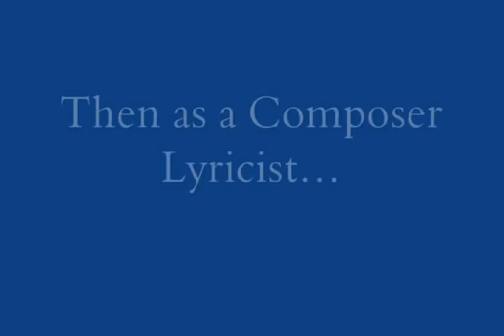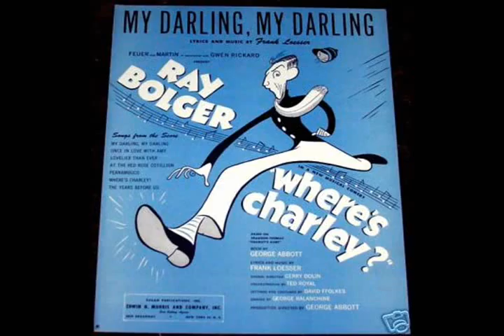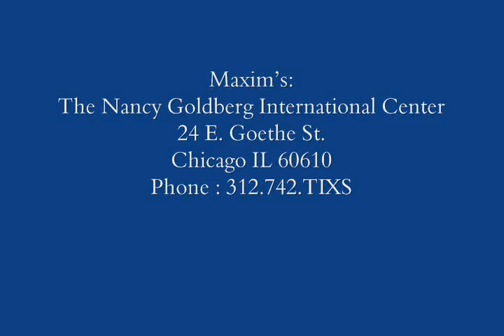I Hear Music: 100 Years Of Frank Loesser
Celebrating the music and lyrics of this great songwriter, John Eskola and Patricia Rusk  perform "Two Sleepy People," "I Don't Want To Walk Without You," "On A Slow Boat To    China," and "Luck Be A Lady," and many other Loesser hits. John Eskola has performed at Maxim's, Drury Lane's Water Tower Theatre, The Royal George Cabaret, Chicago Cultural Center, and Davenport's, where he recently performed his one-man show,
Listen To My Heart: Music and Life Intersect, with pianist Patricia Rusk.

7 pm reception, 7:30 pm show
Reservations required by calling 312.742.TIXS

Maxim's:  The Nancy Goldberg International Center
24 E. Goethe St.